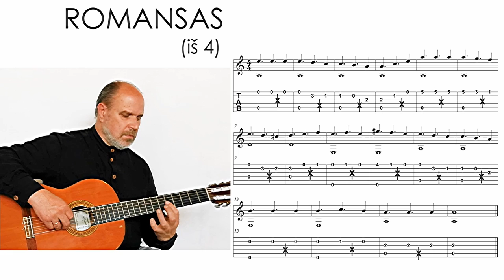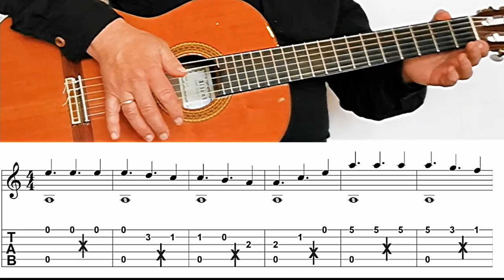Klasikinė melodija - Šiuolaikiškai - TAB - Natos 🎸 Mokomės groti gitara!